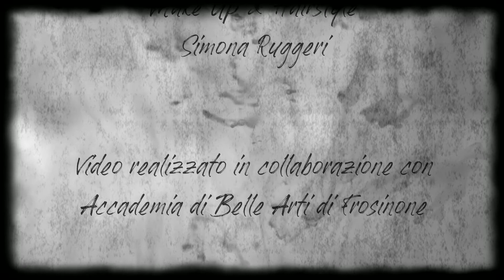DOVE SEI Massimo Bussoli Official video clip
Dove sei · Massimo Bussoli

Dove sei

Music Publisher: Caramella Blues
Author: Giuliano Savona

Composer: Giuliano Savona
Video maker: Stefano Cesaroni